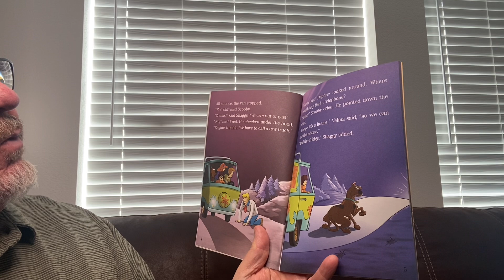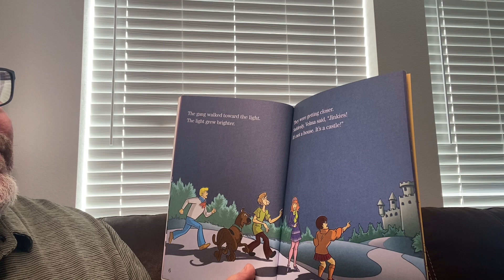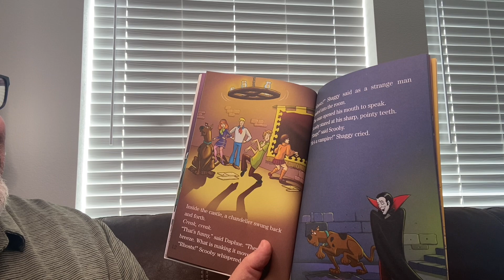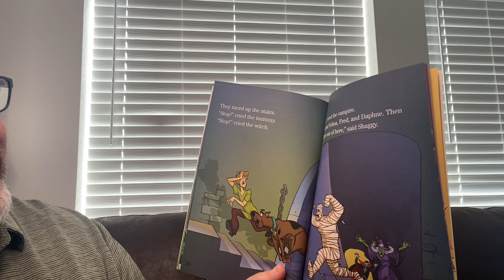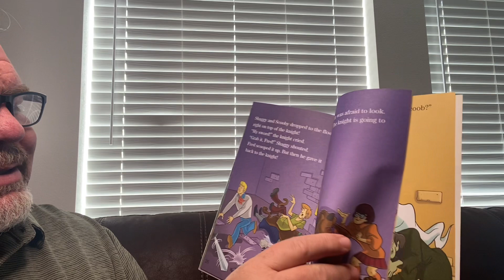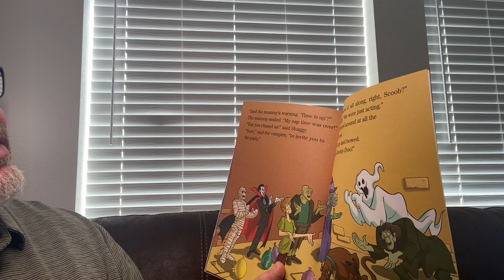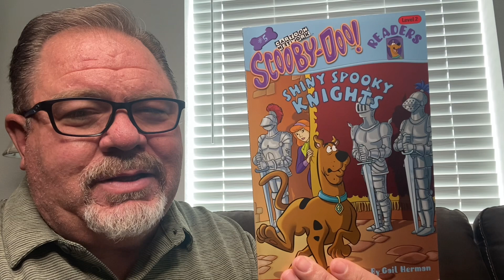Scooby-Doo Shiny Spooky Knights by Gail Herman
Scooby-Doo Shiny Spooky Knights by Gail Herman read aloud by Grandpa.